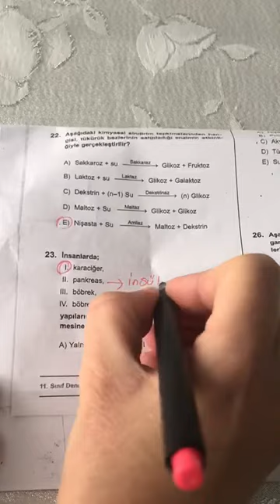11.SINIF SİMYA BİYOLOJİ